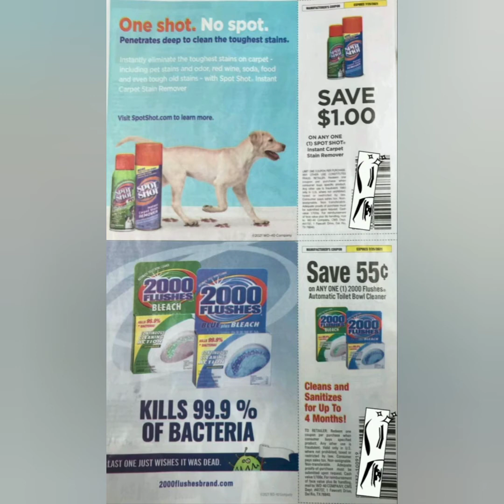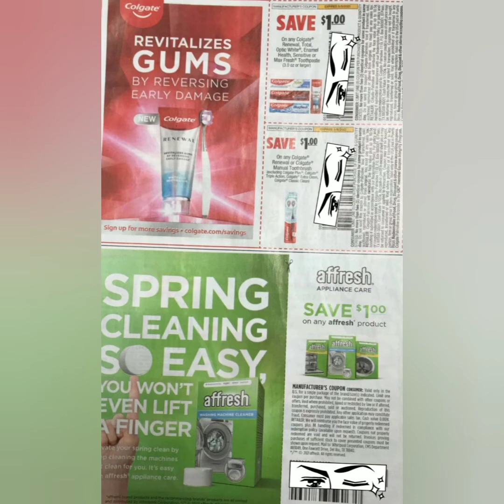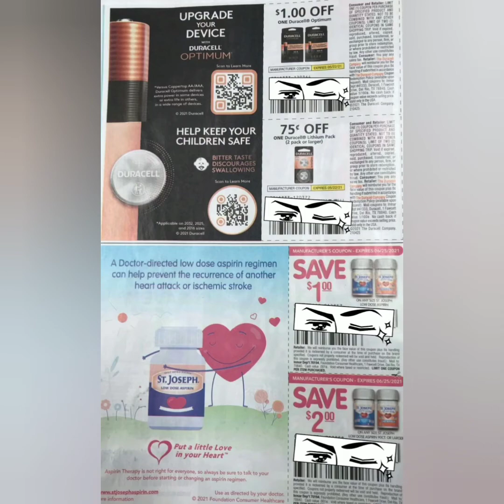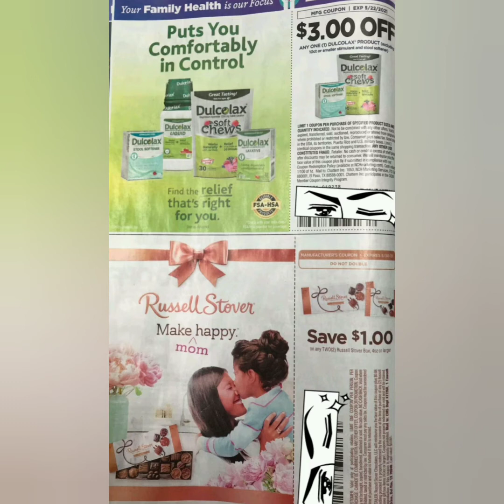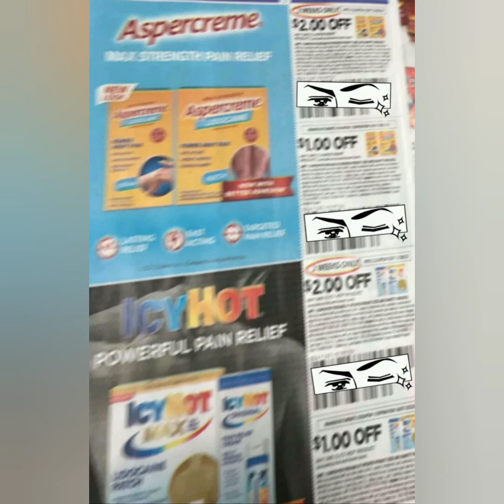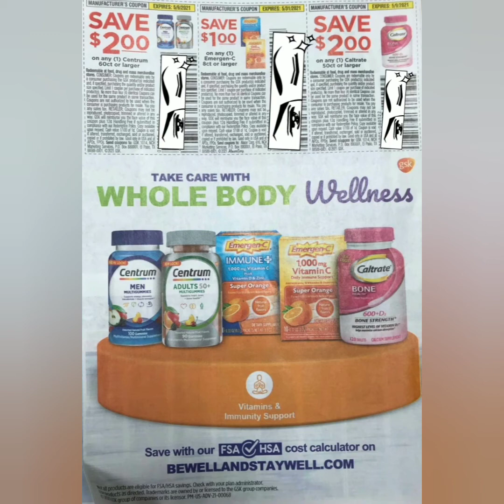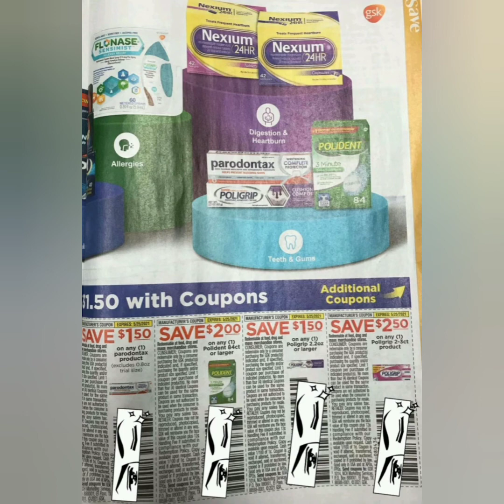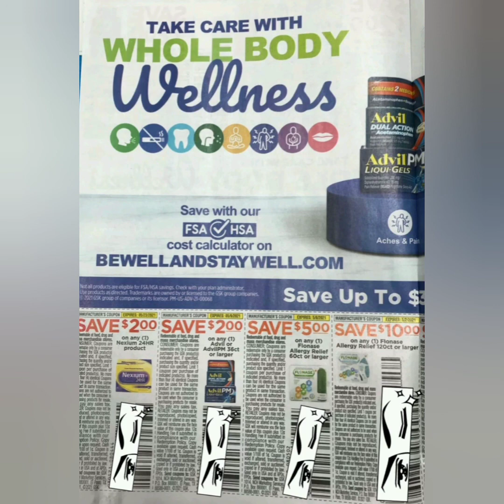Coupon Insert Preview || 4/25/21 || Smart Source || Save || 3 inserts expected including May P&G